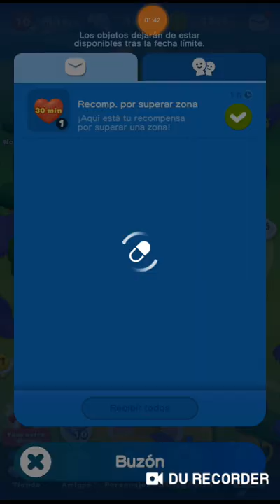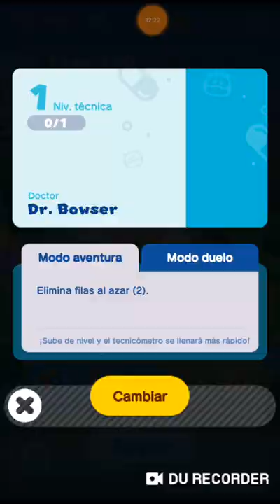Bueno cerrando con broche de oro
que hubo que tal esta yo soy train sea bienvenido a un nuevo video de dr mario world espero que disfrute de esto ultimo video ya que esta app ya murio no se puede re jugar